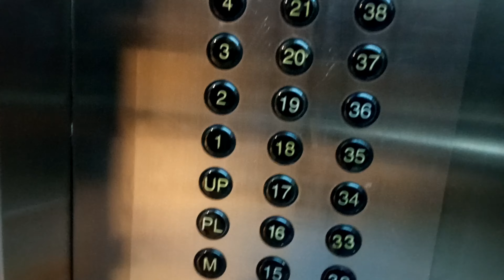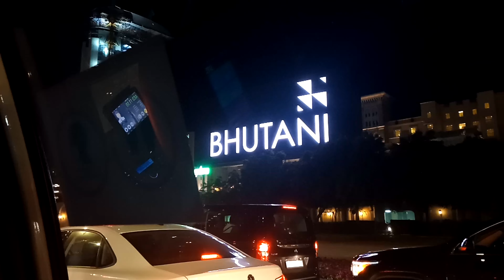Moving Vlog PART 1 | 4K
Moving away from JBR after a very long time and I must say it feels sooo weird! Enjoy this one and watch out for part 2!